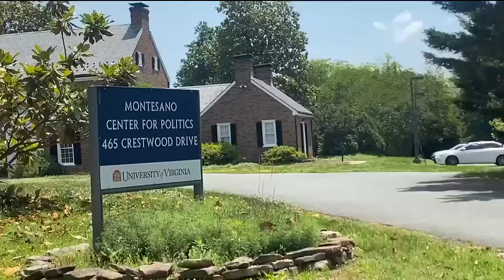UVA Center for Politics: Youngkin remains on the radar for 2024 presidential run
UVA’s Center for Politics says it does not know what Youngkin will ultimately decide, but it does know he has a limited time to make up his mind.